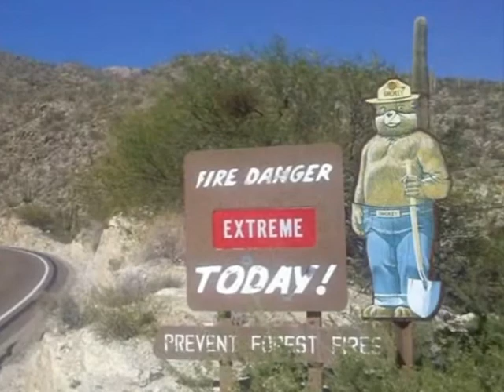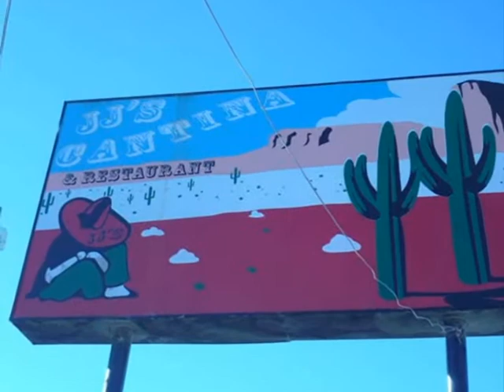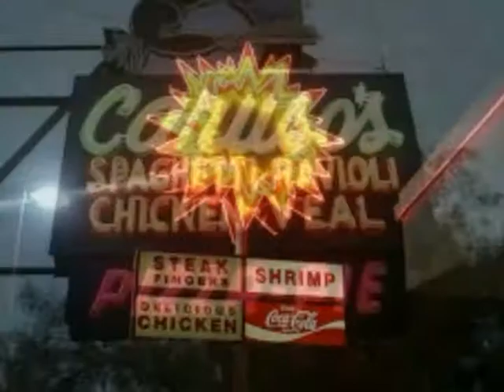Loose On Tucson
( Loose On Tucson ) Composed by Woody Janda & performed by the Frank & Woody Show . This video was created on a snow day ( 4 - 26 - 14 ) for the Facebook group - You know Your From Tucson When Loose On Tucson is a track from Frank & Woody's album ( Wrapped Up In The Fun Of It ) .